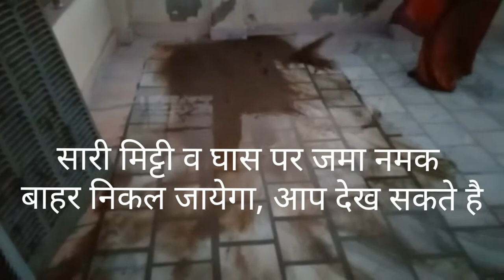cooler के घास की सफाई कैसे करे। बिना घास हटाये कूलर की फाटकों में जमा नमक, जमी मिट्टी, कैसे निकाले